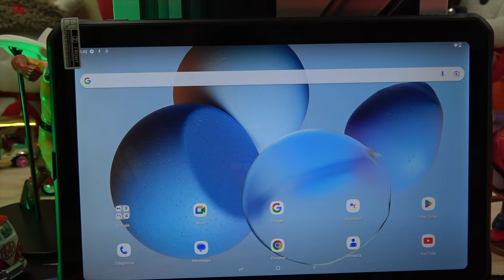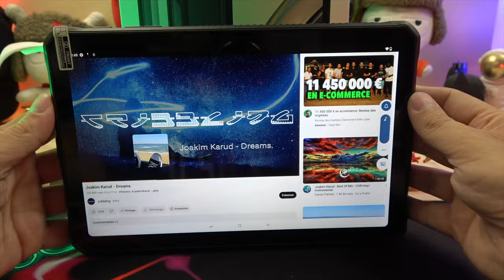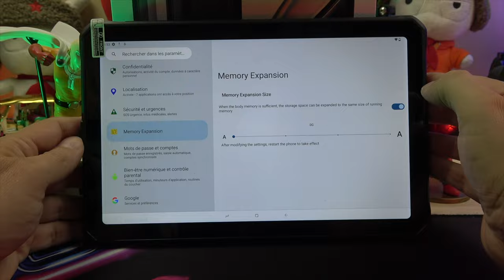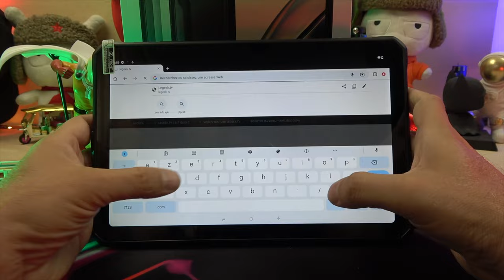Tablette Choc Doogee R10 - IP68 et IP69 avec écran 2K et cam Sony, Puissance et Élégance Réunies!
Plongez dans l'univers de la tablette Doogee R10. Helio G99, WiFi 6, écran 2K de 10,4 pouces... Est-elle à la hauteur de vos attentes? Découvrez-le maintenant! Plus d'infos ici:

By GLG